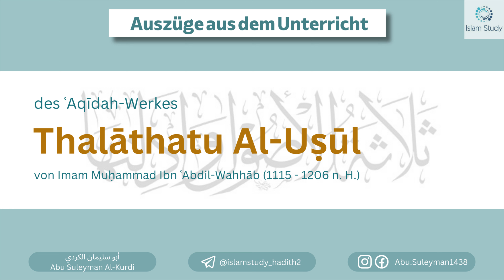Die Definition des Begriffes „Ad-Din“ (die Religion).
• Auszüge aus der Erläuterung des 'Aqidah-Buches „Thalāthatu Al-Usul“ von Imām Muhammad Ibn 'Abdil-Wahhāb (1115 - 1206 n. H.)
• (28. - 4.Sitzung) Die Definition des Begriffes „Ad-Din“ (die Religion).
(Abu Suleyman Al-Kurdi)